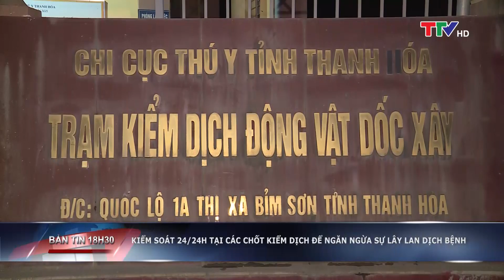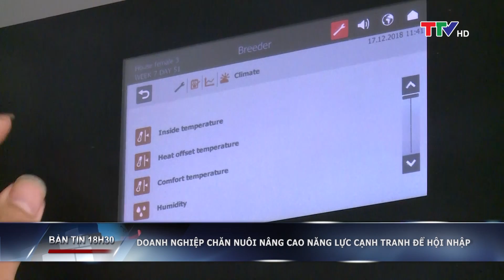Bản tin 18h30 ngày 03/03/2019